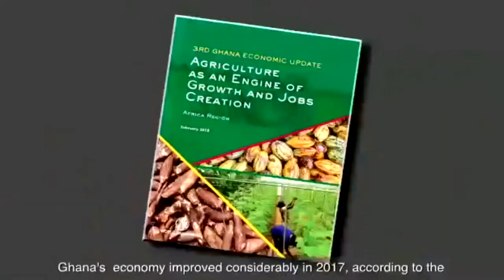WOWW, RESIDENTS OF ASANTE EFFIDUASI WELCOME ODWIRA FESTIVAL AND HOMECOMING WITH PASSION AND LOVE..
WOWW, RESIDENTS OF ASANTE EFFIDUASI IN THE SEKYERE EAST DISTRICT WELCOME ODWIRA FESTIVAL AND HOMECOMING WITH PASSION AND LOVE..